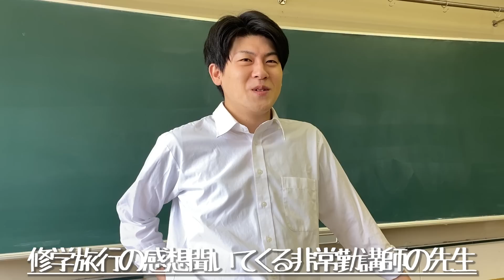高校あるある集〜怖い先生編【TikTok】で10億回以上再生された高校生あるある動画まとめ【高校生ゆうきの日常】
0:00​​​​​　学校生活で嘘っしょってなる瞬間
0:26　修学旅行の感想聞いてくる非常勤講師の先生
0:54　めっちゃ嬉しいこと言ってくれる先生